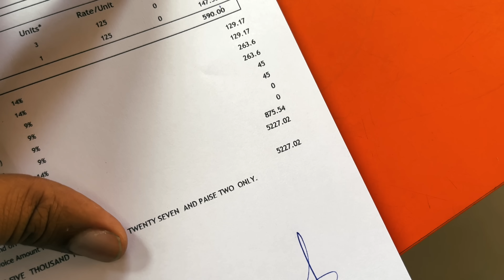এই গরমে 540km Ride করে আসলাম বাড়ি 🥵 Siliguri to Bongaon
Get 30 Days Free Music From ⬇️
My Bike - KTM Adventure 390 (Our Orange Beast)